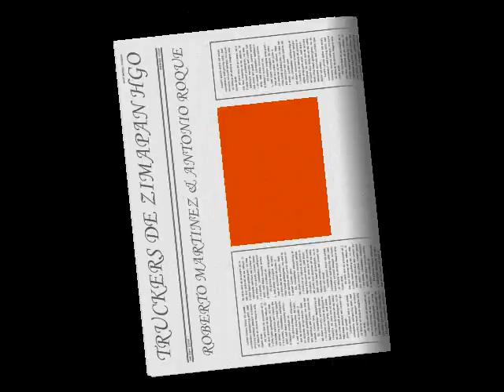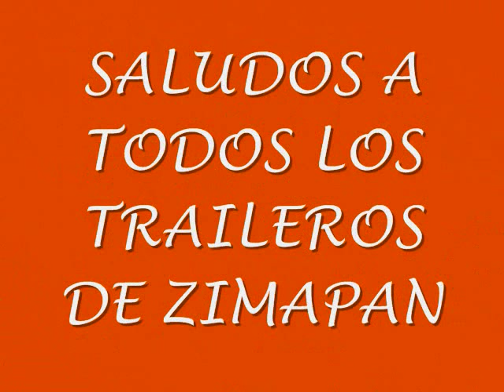TRAILEROS DE ZIMAPAN HGO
VIAJE DE TAR HEEL CAROLINA DEL NORTE A LAREDO TEXAS